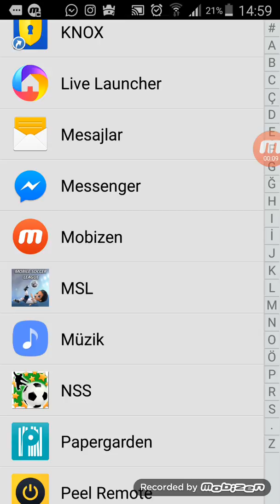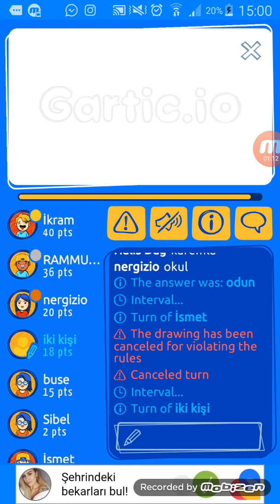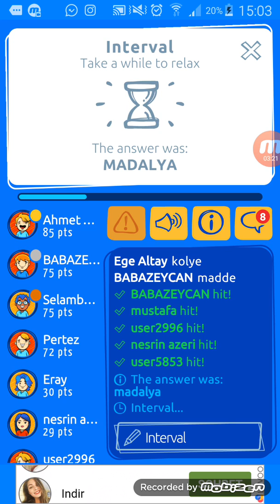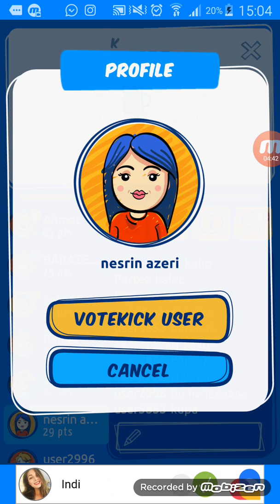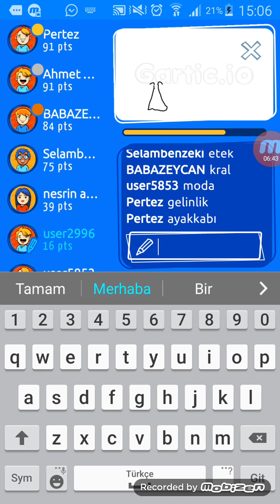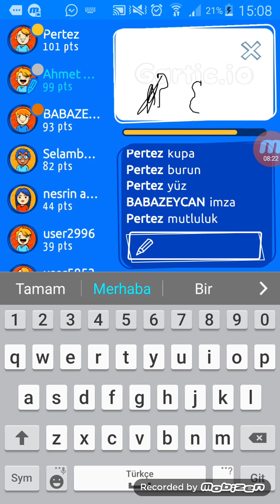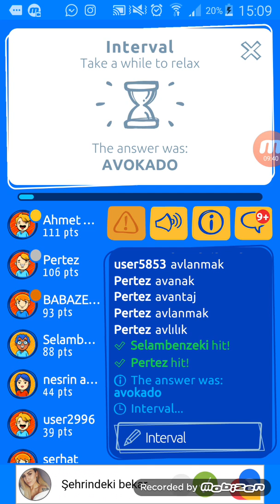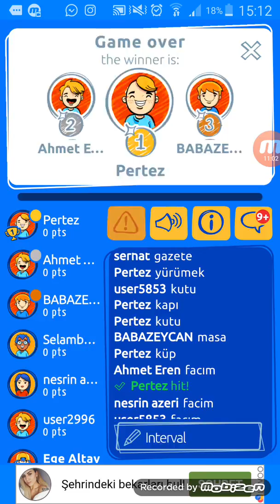Gartic io oynuyorum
Youtube EGE ALTAY
İnstagram muhammedsvncr
Youtube Muhammed sevinçer
Oyun gartic io indirebilirsiniz